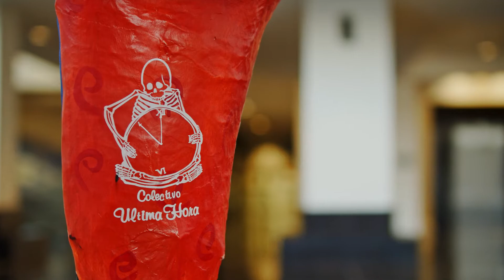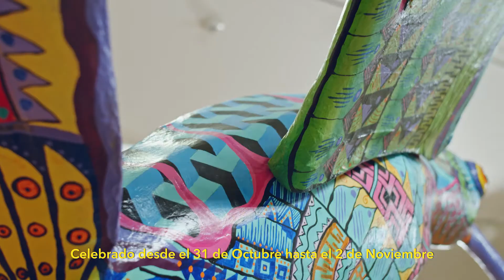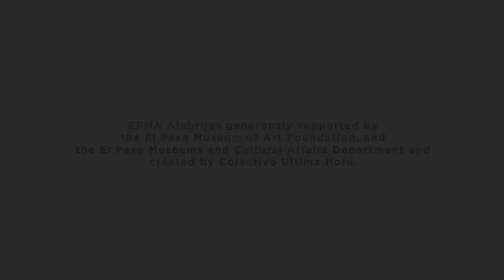Alebrijes in the Galleries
El Paso Museum of Art celebrates Día de los Muertos virtually! Spend a little time with the Alebrijes as they visit the galleries and learn a little about their origins.